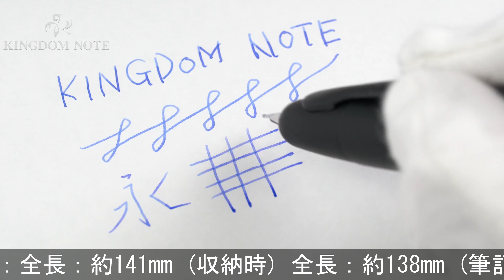PILOT パイロット 万年筆 キャップレス マットブラック 細字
外観多少スレ･キズがみられますが、概ね程度良好なコンディションです。国内外問わず多くのファンに愛されるキャップレスコレクションです。高い人気を誇るマットブラック軸。

本体材質：黄銅に黒クロム仕上げ
ペン先材質：18金
字幅：細字
機構：カートリッジ、コンバーター両用式
全長：約138mm (筆記時)
胴軸径：約13mm
最大径：約16mm (クリップ含む)
重さ：約31g
付属品：コンバーター